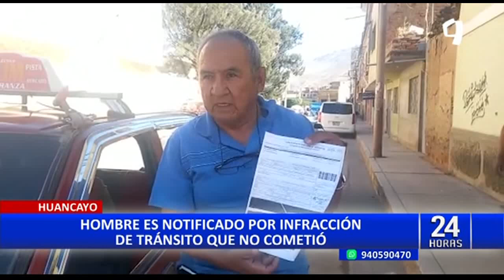Hombre denuncia que vive en Huancayo pero recibió notificación de fotopapeleta del Callao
Diego Romero Buenaventura tiene más de 70 años, vive en Huánuco y desde hace más de una década no ha ido a Lima, sin embargo, se encuentra sorprendido y preocupado porque llegó a su domicilio una papeleta procedente del Callao, cuyo monto asciende a más de S/4 mil.

“No tengo ningún vehículo en Lima. Yo soy trabajador de Salud en Huánuco hace 35 años, pero esta papeleta me llega del 2021 que me han puesto con la placa falsa”, denunció.

En el documento con el que fue notificado se aprecia la foto papeleta en la que aparece supuestamente su vehículo, sin embargo, el auto de la fotografía tiene otra placa distinta al del señor romero.

La diferencia es apenas un dígito, en la fotografía se aprecia la placa bbp-595 y el auto de don Diego es b8p-595.

MUNICIPIO DEL CALLAO NO SE PRONUNCIA

Un equipo de Panamericana Televisión se comunicó con el Municipio del Callao, pero evitaron dar una entrevista y aseguraron que revisaran el caso del señor Romero.